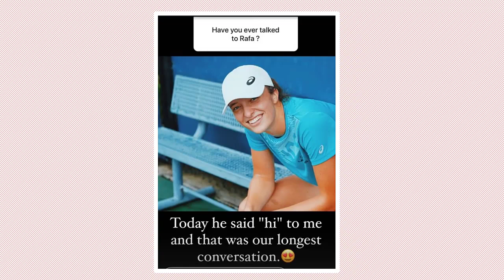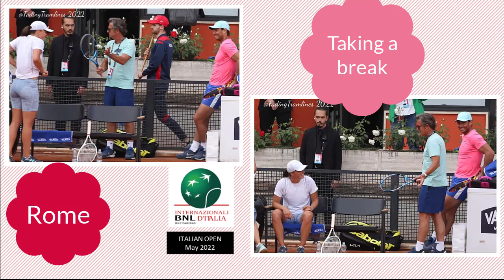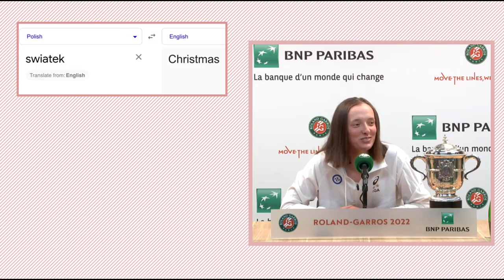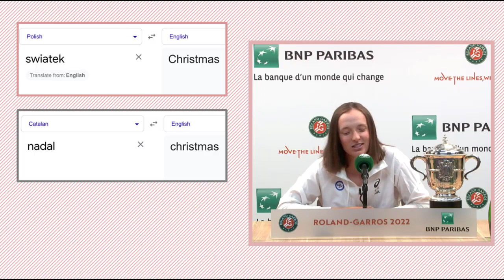Iga Swiatek and Rafael Nadal - Journeying with a Legend - 1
Iga Swiatek. Rafael Nadal.  Journey from fan to colleague.  US Open Charity Exhibition Tennis Plays for Peace Highlights.  Fan-made video scrapbook of Iga Swiatek.

0:00 Photos - Champions
0:32 Iga the fan
2:11 Iga Rafa practice together
2:55 Iga Rafa sightings in 2022
5:40 Photos - Iga from fan to colleague
6:40 Iga gets asked about Rafa
7:32 Rafa - kind words about Iga
9:02 Iga gets asked about mixed doubles
9:16 Photos - Mixed doubles at US Open Charity Match
9:55 Charity Match Highlights
15:18 The journey continues
15:22 Iga gets asked about nice coincidence

Music - Whatever We Imagine.  Composed by David Foster  Performed by James Ingram.